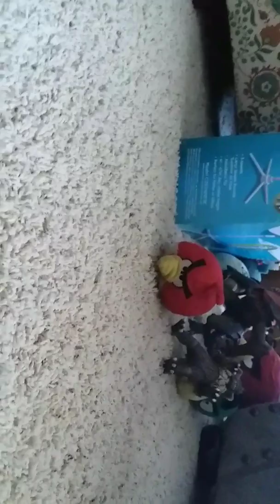Godzilla-verse #14: Godzilla meets the angry birds pt.3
With no wood for a slingshot, the team have to think of a new plan for the pigs